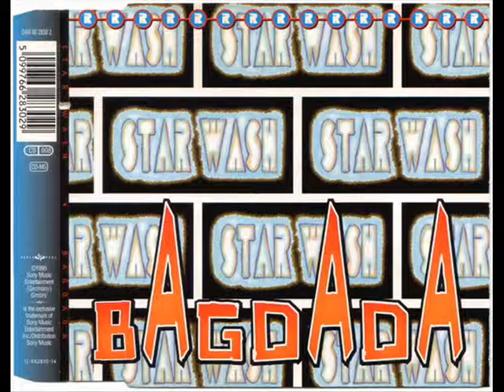Star Wash - Bagdada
Track: Star Wash - Bagdada (Video Edit)
Written by: Marc Dienewald
Style: Hardcore Techno, Hard Trance
Released: 1996